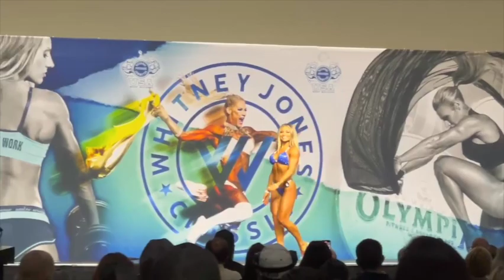Show Day 1- Whitney Jones Classic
Hi everyone! Enjoy a quick vlog of show day 1!

Accepting online training clients now! Check out my insta for more info!!